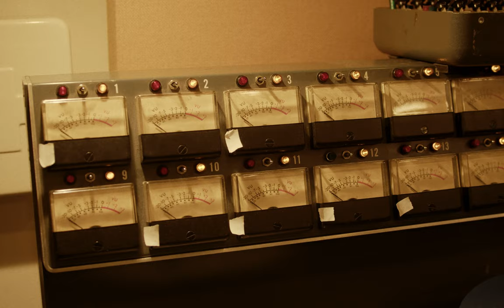Spring 2023 | Daydreams & Distortion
For Spring 2023, John Varvatos looks inward as we take a journey of the mind. We celebrate the sights and sounds of bended reality and romance that come when we reflect to seek internal inspiration. This season, meditative menswear meets modern artisanal craft. Reverberations of the past blur into an anthem of awakened energy — a new confidence arises as the beat of the season finds form.

A presentation of classic menswear twisted and painted with a dream-inspired brush.